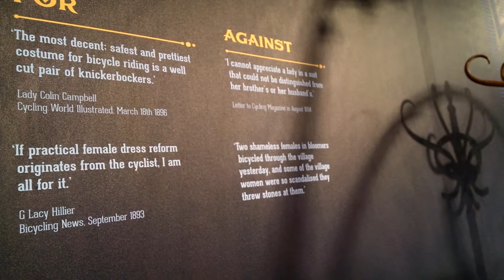Rational dress that women should wear on bikes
Coventry transport museum
The rational dress that women should wear on bikes when bikes first came out.